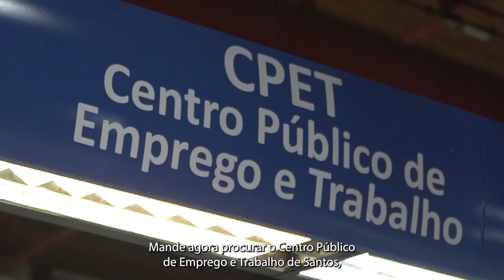BORATRABALHAR CONFIRA VAGAS DE EMPREGO NA CONSTRUÇÃO CIVIL